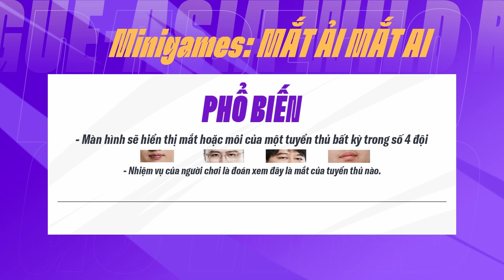MẮT ẢI MẮT AI: Thử thách độ hiểu biết của HLV về học trò | VÒNG CHUNG KẾT WRLA1 | LMHT: Tốc Chiến